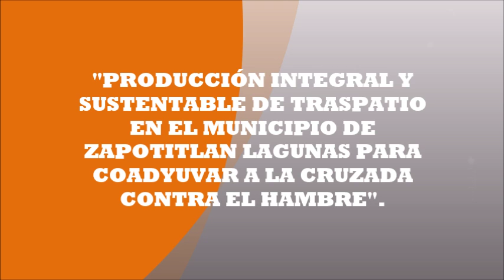Proyecto 2 Zapotitlàn Lagunas huertos de traspatio